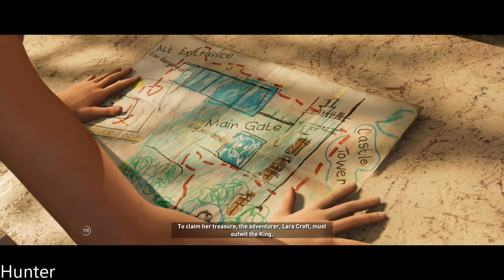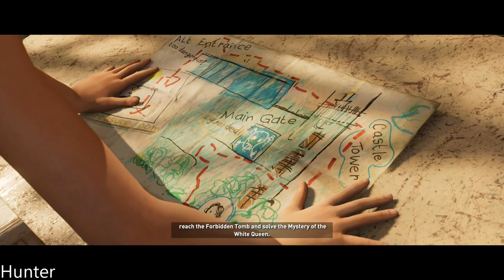SHADOW OF THE TOMB RAIDER Walkthrough Gameplay Part 3 PC (1080p60FPS)